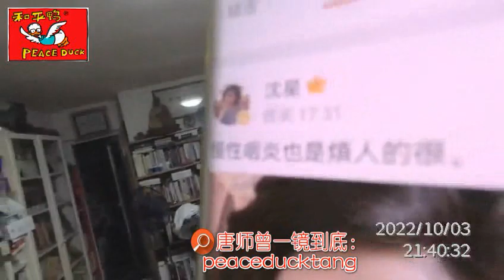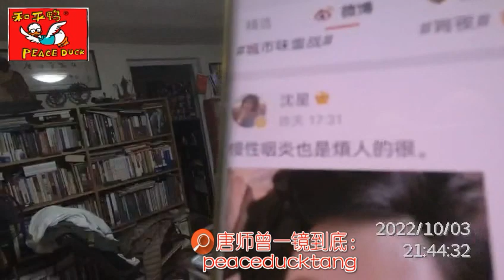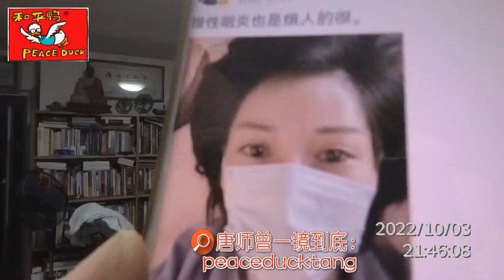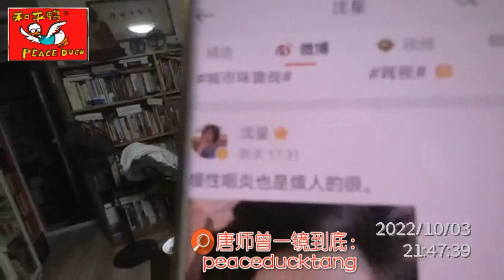20221003唐师曾：保护美丽的小舌头